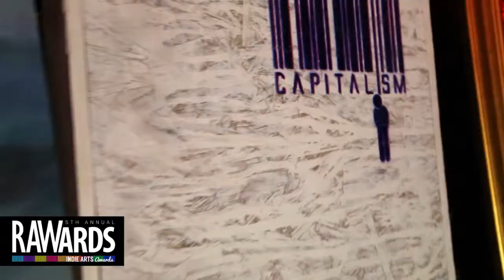IRENA TATEVOSYAN IRENA INKS at RAW:Las Vegas RAWards 12/05/2013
Video footage shot by: Eugene Dela Cruz + Cahris Dunnam